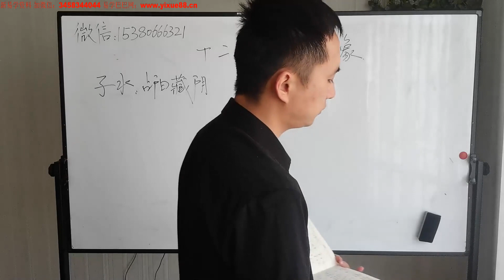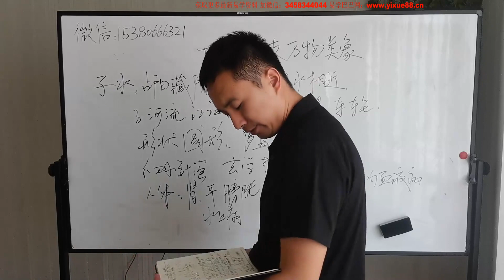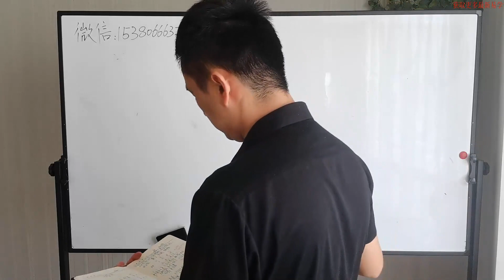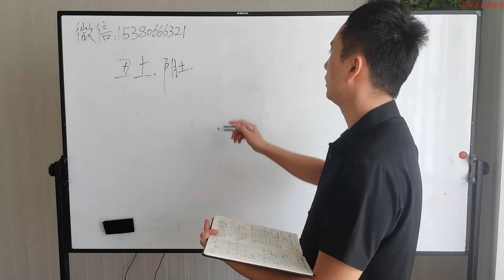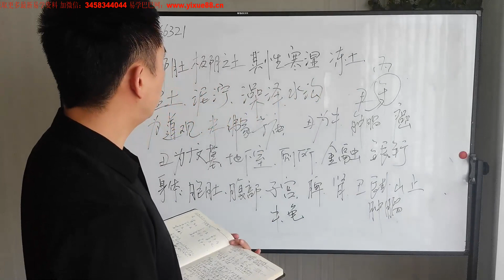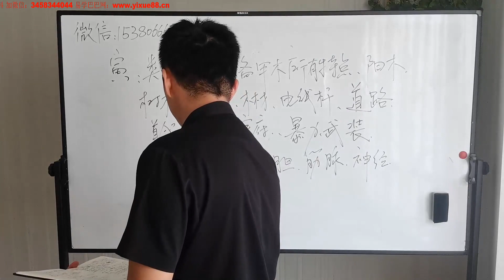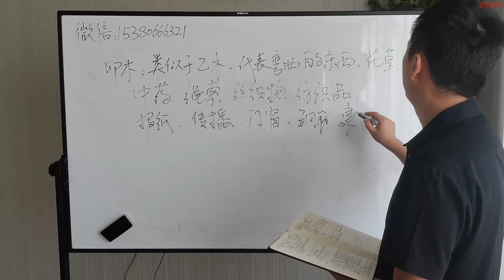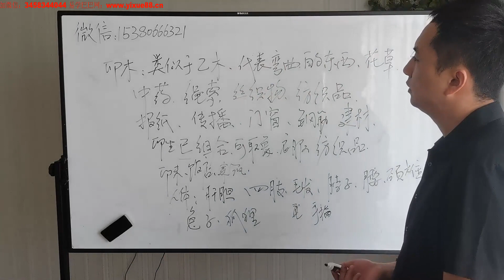华宝老师 2022年民间八字教学视频 第5讲 十二地支万物类象1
声明：如果该视频影响了您的权益请联系作者删除
微信：xsxyd6688